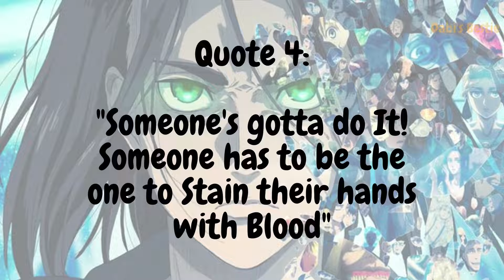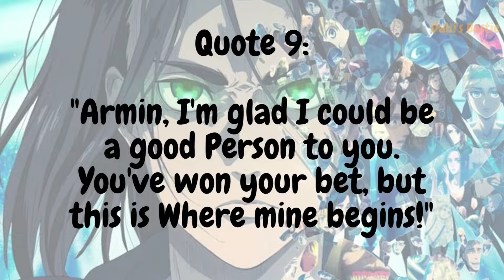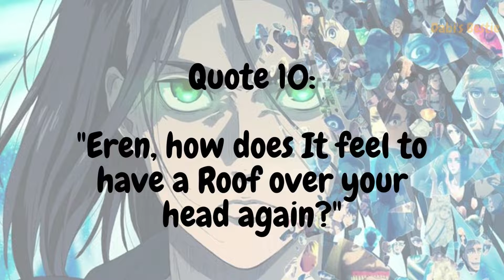AOT "Who said That?" Game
I had so much fun making this lol
AOT characters have a lot of Memorable quotes. Find out which ones you Remember!

Credit to: MAPPA, WIT, CBR, Hajime Isayama!